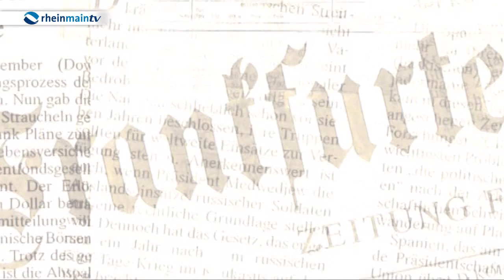Drei kluge Köpfe - mit Channah Trzebiner, Frankfurterin mit Leib und Seele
Werner D'Inka und Peter Lückemeyer von der FAZ im persönlichen Gespräch mit Channah Trzebiner, Autorin von "die Enkelin".